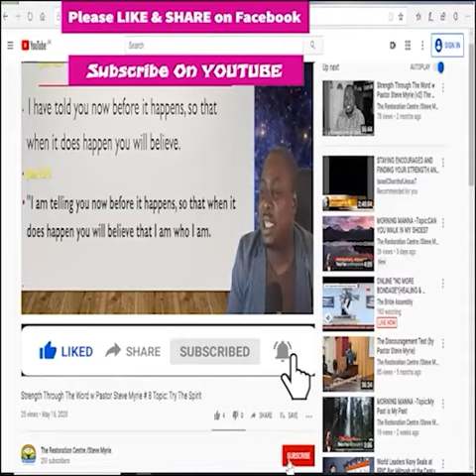Morning Manna Season 2 - Episode # 208 Topic: The Ministry of Worrying